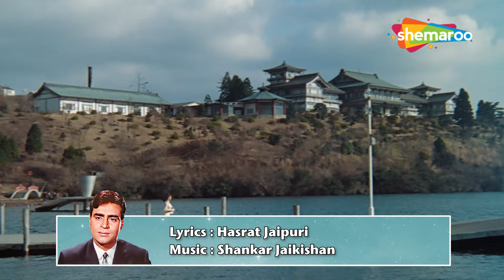राजेन्द्र कुमार के 10 प्यार भरे गीत | Rajendra Kumar Romantic Songs | Video Jukebox | Purane Gaane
Rajendra Kumar was a prominent Indian film actor and producer who primarily worked in Hindi cinema during the 1950s to 1970s. He was known for his roles in romantic films and is often referred to as the "Jubilee Kumar" due to the many box-office hits he delivered. Rajendra Kumar was known for his charming on-screen persona and his contribution to the Golden Age of Hindi cinema.

Rajendra Kumar starred in many romantic films, and several of these films featured memorable and iconic romantic songs. Here are some popular romantic songs featuring Rajendra Kumar:

00:00:00  -  Aaarey Zamane Pe  -  Aap Aaye Bahaar Aayee
00:05:13  -  Ki Jaan Chali Jaaye Jiya Nahin Jaaye  -  Anjana
00:10:40  -  Kahan Chal Diye Idhar To Aao  -  Jhuk Gaya Aasman
00:14:11  -    Ae Husn Pari Chehra Kyun  -  Aman
00:18:40  -  Poochhe Jo Koi Mujhse  -  Aap Aaye Bahaar Aayee
00:22:30  -  Meri Mohabbat Teri Jawani  -  Anjana
00:27:10  -  Sachcha Hai Gar Pyar Mera  -  Jhuk Gaya Aasman
00:31:02  -  Tum Meri Ho Mere Siwa Kisi Ki Nahin  -  Aan Baan
00:35:38  -  Karke Jiska Intezar Mera Dil Gaya Haar  -  Hamrahi
00:40:31  -  Jhukti Ghata Gaati Hawa Sapne Jagaaye  -  Dhool Ka Phool

These songs not only highlight Rajendra Kumar's charm and charisma but also the melodious music and lyrics that characterized the romantic era of Hindi cinema.